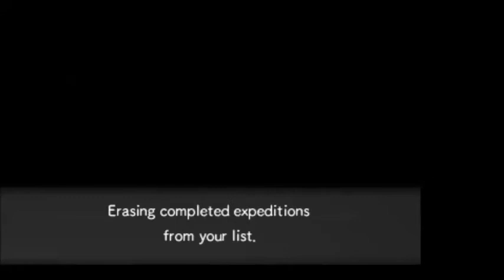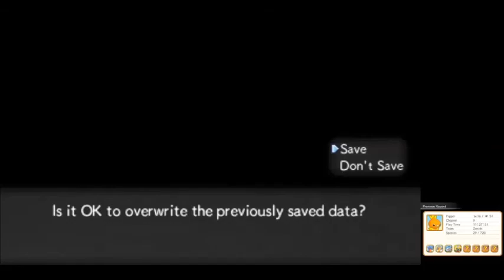Pokemon Super Mystery Dungeon part 23 TPKO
First L of the playthrough. I'm honestly more surprised that it took this long than the fact that it actually happened.